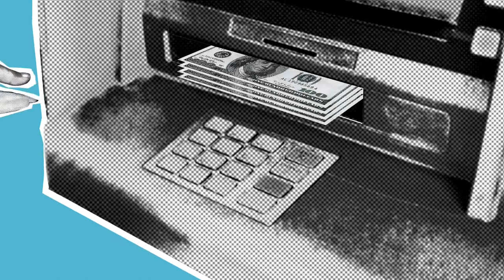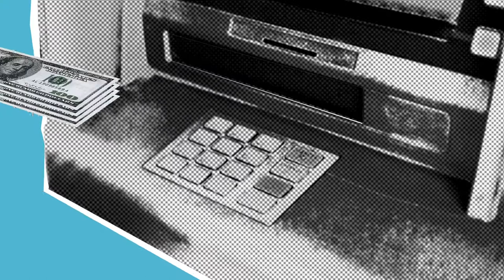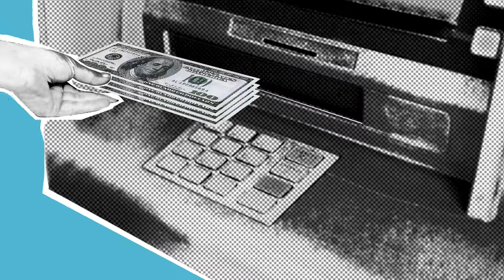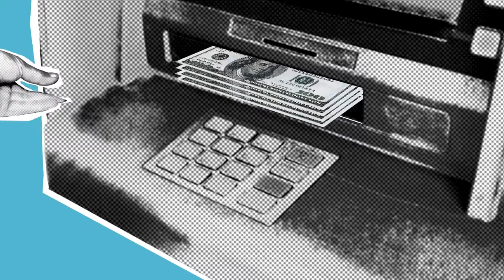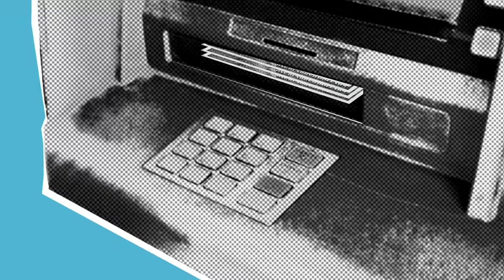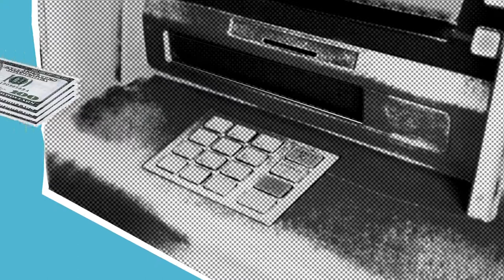lofi hip hop music for your studying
This video with lofi hip hop music for your studying. You can also use it for relaxation. This music will bring you vibes of having a rest. It will help you to reduce bad mood and stress at the end of the day. Also you can use it for your yoga.